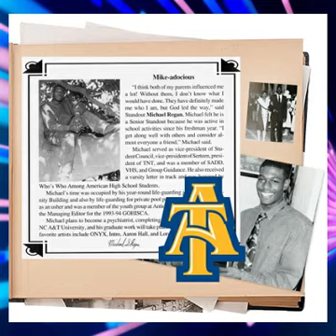Michael Regan (ABC Short)